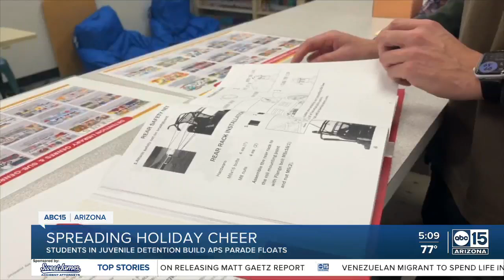Students in Juvenile Detention Build APS Parade Floats - ABC 15 KNXV Phoenix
(Original broadcast date on 11/20/2024 on ABC 15 KNXV Phoenix)

ABC 15 KNXV Phoenix reports on a group of kids in the Maricopa County Juvenile Detention Facility were given the opportunity to work on a special project that is helping to develop their STEM skills. The youth alongside two Maricopa County Regional School District teachers collaborated on designing a couple of go-carts that will be part of the APS Light Parade on December 7.